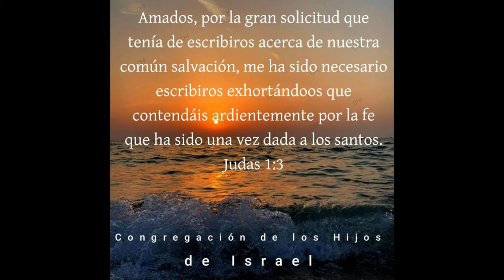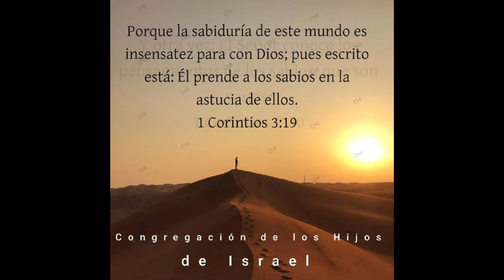Will Graham dice que algunos PASTORES QUE SE SUICIDAN VAN AL CIELO.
Pastor Luis Alberto Gutierrez
congregación de los Hijos de Israel
Dubai

Si quieres unirte a nuestro grupo de WhatsApp lo puedes hacer aquí